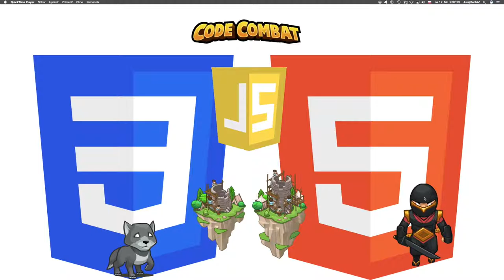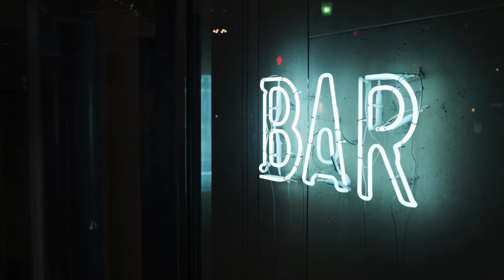🌻361 ☞ JavaScript: Stratený medzi regálmi║CodeCombat Web Dev 2║ Programovanie s Yetim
Use code blocks to find your way out of the library.

Základná syntax, Cyklus while